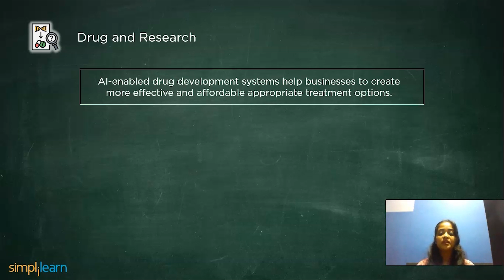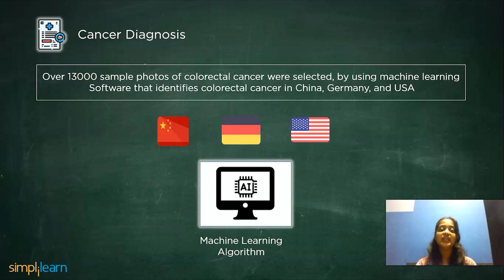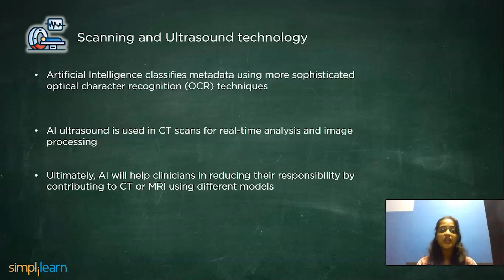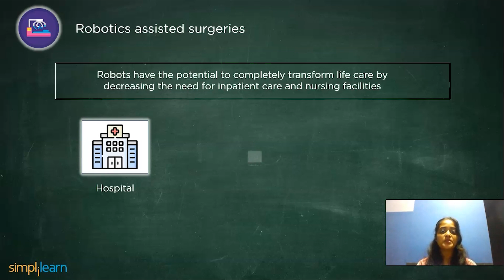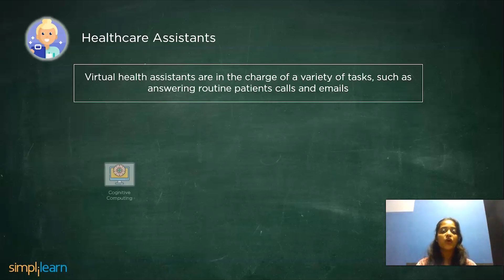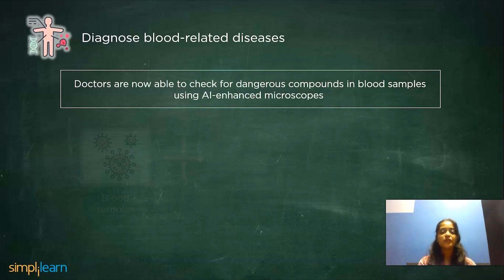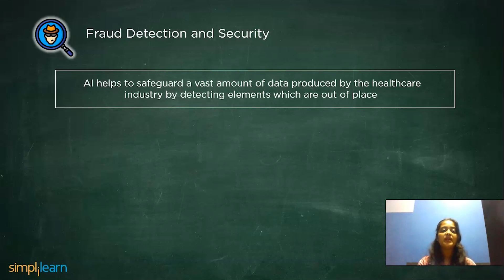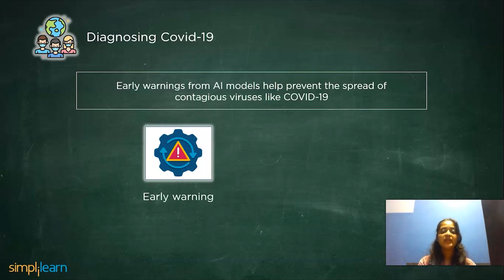AI In Healthcare 2022 | Artificial Intelligence In Healthcare | AI For Beginners | Simplilearn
🔥IITK - Professional Certificate Course in Generative AI and Machine Learning (India Only)
🔥IITG - Professional Certificate Program in Generative AI and Machine Learning (India Only)

In this video, we will cover role of AI in healthcare in 2022. This video has answered all the questions about how AI has changed the healthcare system.

The topics we will be covering are:

1. Drug and Research - 0:00
In this segment we have covered in detail about how Artificial Intelligence can help in drug and research along with example

2. Cancer Diagnosis - 2:06
This segement has detailed capture on how AI machines helps to cure cancer.

3. Scanning and Ultrasound Technology - 3:02
This part covers what are the advancements happened in the field of scanning and ultrasound.

4. Treat Neurological Disorder - 4:21
This segement explains on how AI has played a vital role in changing the lives of people.

5. Robotic-assisted surgeries - 5:06
This part covers what are the advancements happened in the field of Robotic-assisted surgeries.

6.  Healthcare Assistants - 5:54
This segement has detailed capture on different healthcare assistants powered by AI.

✅ Key Features

- 3 Capstones and 25+ Projects with industry data sets from Twitter, Uber, Mercedes Benz, and many more

✅ Skills Covered

- ChatGPT
- Generative AI
- Explainable AI
- Generative Modeling
- Statistics
- Python
- Supervised Learning
- Unsupervised Learning
- NLP
- Neural Networks
- Computer Vision